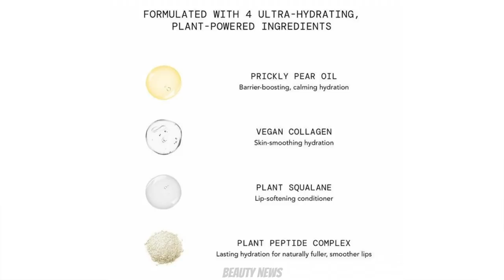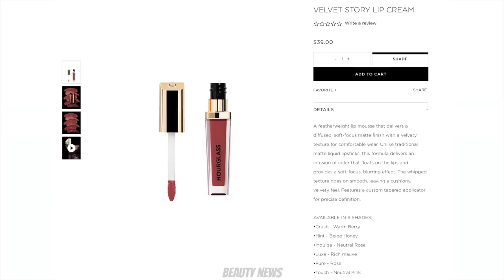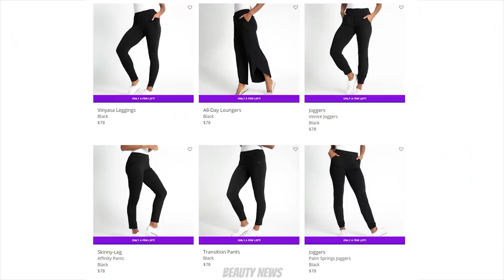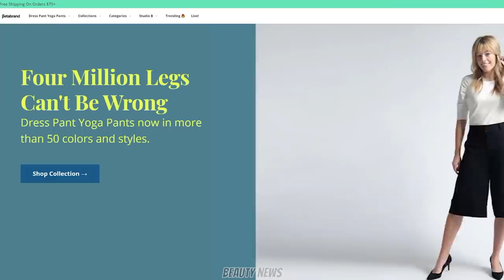BEAUTY NEWS - 23 April 2021 | How do you like them apples? Ep. 301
This episode of Beauty News is dedicated to Lola78! Thank you for supporting Beauty News!

0:00 Intro
1:11 Benefit Fouroscope Face Palettes *
5:02 Bobbi Brown Glowing Pink collection *
6:37 Colourpop Colour Stix, Eyeshadow Quads & New Quint Palettes *
14:07 Farmacy Sweet Apple Clean Cleansing Balm *
15:47 Haus Labs PhD Hybrid Oil Lip Stain
16:56 Hipdot x Reese's collection
19:40 Holo Taco Pastel Rainbow collection
21:41 Hourglass Velvet Story Lip Creams
23:10 Thank you to this week's sponsor
24:22 Illamasqua Double Take collection *
33:10 Inglot Playinn Palettes
38:02 Kester Black new shades of Hyper Real Liquid Lipsticks
39:17 Lois Cosmetics Meet Me In The Underworld Palette
42:54 Revolution x Aristocrats collection
45:15 Menagerie x Annette's Makeup Corner Serenity Palette
46:25 Nabla Skin Realist Beautifying Tinted Balms
48:37 NYX Lip Lingerie reformulation *

Hailey’s Makeup
L’Oreal Pro Glow
Makeup Revolution Conceal & Define
Coty Airspun Powder
Kaleidos Contour Palette
Canmake Cream Blush in CL05
Stila HeavensHue Highlighter in Kitten
ABH x Carli Bybel Palette
Nabla Pencil in Arrow 3
Benefit Bad Gal Bang Mascara
Colourpop Brow Gel in Blonde
Benefit Gimmie Brow
Nars Powermette in American Woman

Kat’s Makeup
Smashbox Studio Skin Full Coverage in 2.15
Revlon Colorstay Concealer in Light Medium
Nabla Close Up Baking & Setting Powder in Translucent
Smashbox Crush On Blush Palette (bronzer & blush)
Laura Mercier Fall In Love Face Illuminator Collection
MAC Paintpot in Painterly
Hindash Beautopsy Palette
Benefit Cosmetics Precisely, My Brow Pencil in 4.5
Maybelline The Flasies Lash Lift Mascara
Kester Black Hyper Real Liquid Lipstick in Glow Up
OPI Nail Polish mini in A Great Opera-tunity (NLV25)

ABOUT US

FOLLOW US